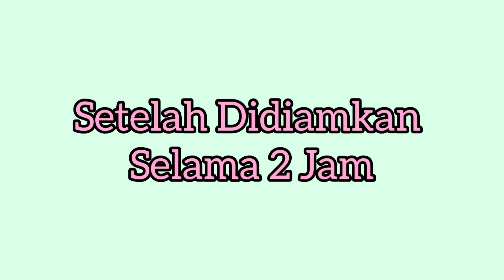Resep Cara Membuat Es Cincau Hijau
00:00 : Intro
00:39 : Membuat Cincau Hijau
3:15   : Saring Cairan Daun Cincau Hijau
3:57   : Menuang atau Mencetak Cairan Cincau Hijau ke dalam loyang
4:23   : Menyajikan Es Cincau Hijau
07:15 : Mencoba Es Cincau Hijau

Es Cincau Hijau merupakan salah satu jenis minuman alami yang terbuat dari extract dari daun cincau. Extract daun cincau ini ketika didiamkan akan mengental seperti jelly. Es cincau hijau ini biasanya disajikan dengan santan dan cairan gula merah. Sehingga es cincau hijau ini sangat segar jika dinikmati dengan es batu. Biasanya es cincau hijau menjadi minuman favorit dan disukai banyak kalangan. Ya, karena es cincau hijau ini mampu meredakan dahaga saat berbuka puasa. Anda bisa berkreasi membuat campuran minuman apa saja dengan bahan cincau hijau, untuk menghasilkan minuman yang nikmat untuk keluarga.
Hmm.. kebayang kan kesegaran es cincau hijau saat burbuka puasa? Nah.. buat temen-temen yang mau bikin minuman praktis untuk persiapan buka puasa, es cincau hijau ini cocok dicoba di rumah.
Bahan-bahan Resep Cara Membuat Es Cincau Hijau :
• 100gr daun cincau hijau
• Air panas secukupnya
• 800ml Air Siap Minum atau Air Matang
• ½ buah perasan air  jeruk nipis